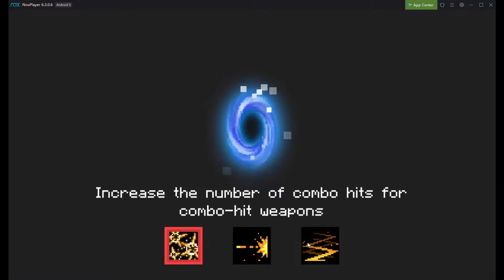[50 Subs] It has never been easy... | Soul Knight | Martin Game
I know it's not a big deal but it still means a lot to me.

Therefore, I took the challenge in Soul Knight to see how far I could go :))) not so far lol.